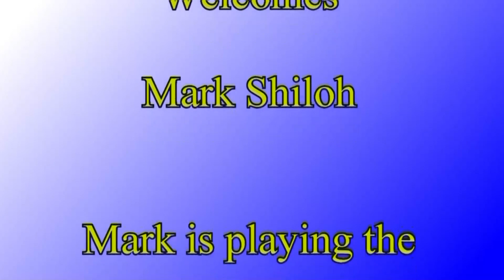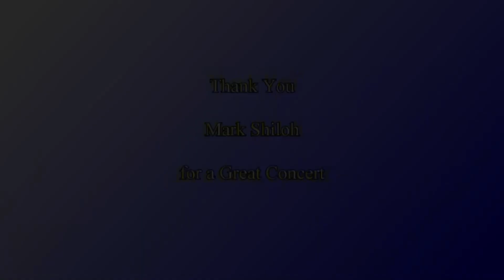Mark Shiloh 2nd July 2019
Mark Shiloh giving a Concert at The North Shore Music and Keyboard Club (NSMKC) on 2nd July 2019. Mark is playing the Club's Yamaha Clavinova CVP-509. The Club meets on the first Tuesday evening of each month at 7.30 pm at its Club Rooms, Takapuna Bowling Club, Takapuna, North Shore, Auckland, NZ.
Visitors are always most welcome. Further details about the Club can be found at its Web